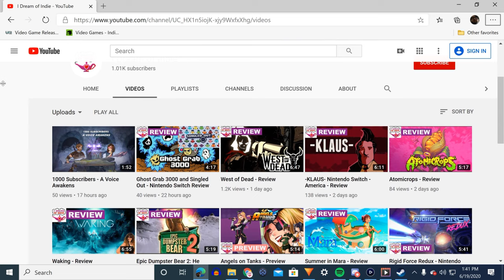STORY OF SEASONS: Friends of Mineral Town - Review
Ole Gamer Joe reviews STORY OF SEASONS: Friends of Mineral Town on PC/Steam! The game will also be available on Nintendo Switch as of July 14, 2020.

*A review code was provided for purpose of this review*

"Your farming life begins in Mineral Town, a charming village surrounded by nature. You've returned after many years to restore your late grandfather's farm to its former glory. Care for crops, livestock, and more as your very own story of seasons unfolds."

Want to help support I Dream of Indie in our mission to restore a voice to the voiceless in gaming? Here are some ways you can!

PSN Gift Cards

Xbox Gift Cards

Nintendo Gift Cards